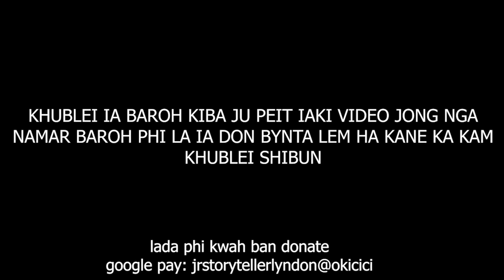peit ka video ba iohring ki briew ia ine i kong i leh thok ne leh shisha iaka pisa ba ngi ai #98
I got an information...